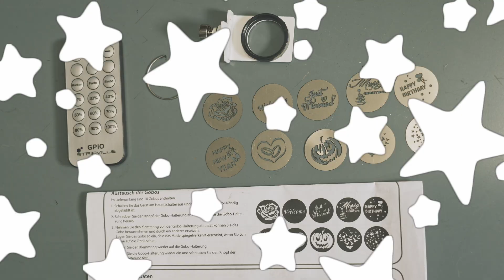10 W Akku Gobo Projektor - LED Projektion für Geburtstag Hochzeit Party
Stairville GP-10 BAT - 10 W - 10 Gobos inklusive